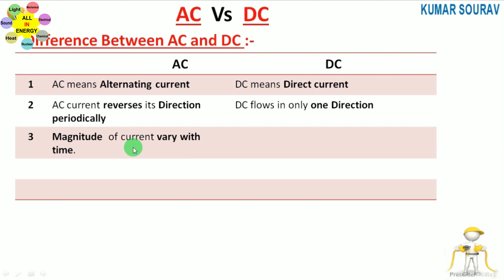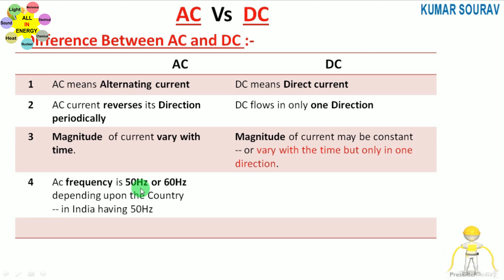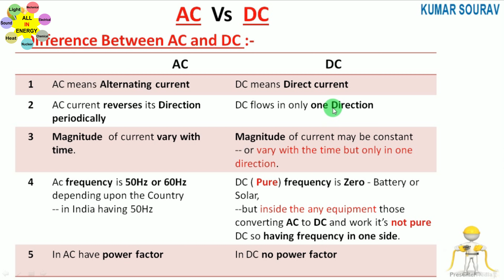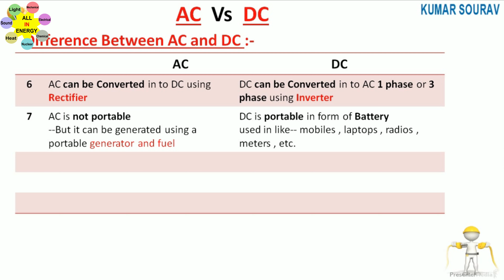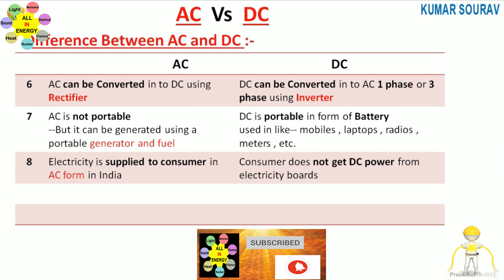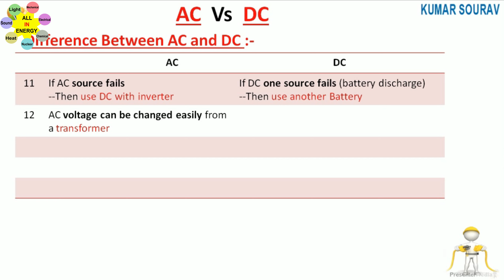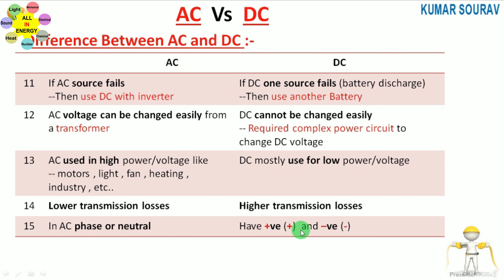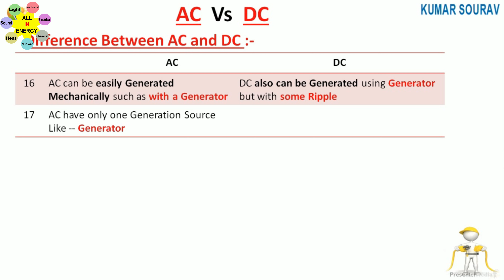Direct Current Vs Alternating Current , ac vs dc , AC और DC की जानकारी , All in Energy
Alternating Current और Direct Current की सभी जानकारी , Source of direct current ,  About Direct , what is Direct Current , Source of DC , Direct Current (D.C) कैसे बनता हैं ? , कितना दूर तक भेज सकते है Direct Current (D.C) को ? , क्यों नही Change कर सकते है Alternating Current 50Hz को ,

Direct Current Vs Alternating Current

Welcome,
अगर आप  "All in Energy" के और भी Video देखना चाहते है तो निचे Topic के साथ LINK दे दिया गया हैं आप उस Link पे Click कर देख सकते हैं |

सोलर , सोलर सिस्टम ,
best solar panel , top solar panel , top solar battery ,
top solar product , top solar , best solar panel in market ,
All in Energy , all in energy , allinenergy ,
solar , solar energy , solar thermal energy , solar thermal ,,
Electrical Energy Power Source , Electricity Generation